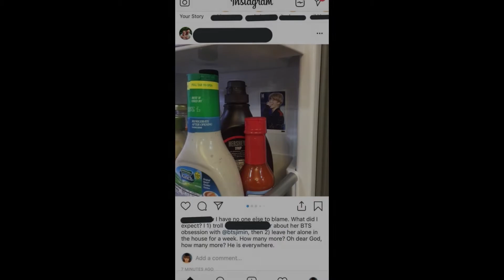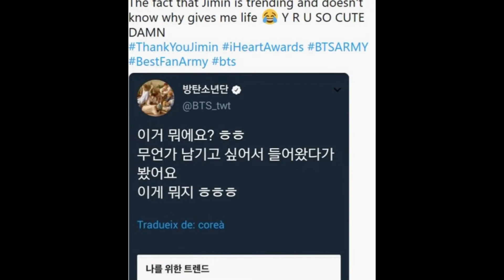Times BTS’s Jimin Went Viral Online, For Unexpected Reasons